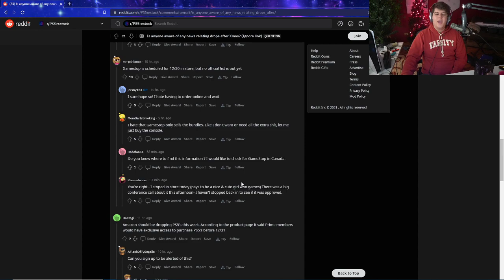THE NEXT PS5 / XBOX SERIES X WALK IN EVENT SEEMS TO HAVE LEAKED? PLAYSTATION 5 RESTOCKING NEWS TODAY